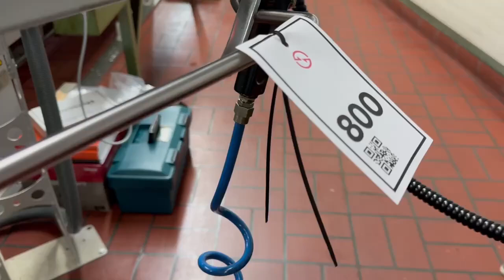HANWHA XD 38 II CNC sliding headstock automatic lathe with c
You are looking for a used machine? Then you might be interested in this used machinery offer: HANWHA XD 38 II CNC sliding headstock automatic lathe with chip conveyor. Find more machine tools and other used metalworking, woodworking and plastics processing machinery Surplex is your reliable partner for the sale and purchase of used machines in Germany.